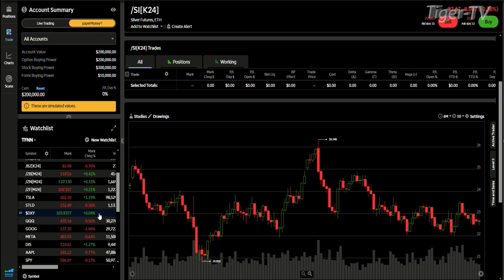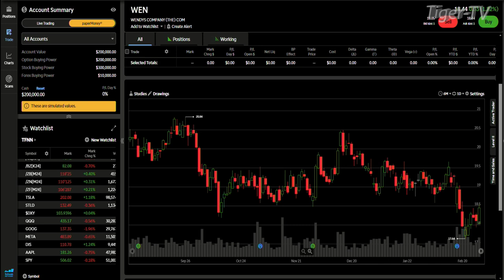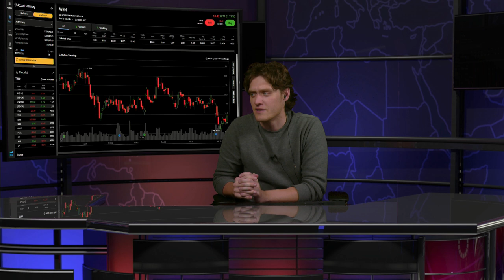February 28th 4PM ET Market Update on TFNN - 2024